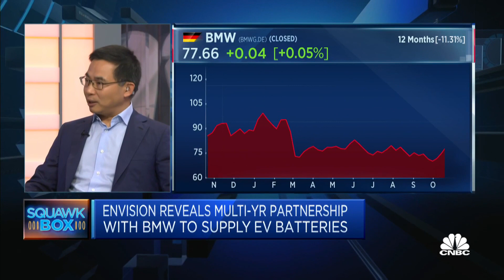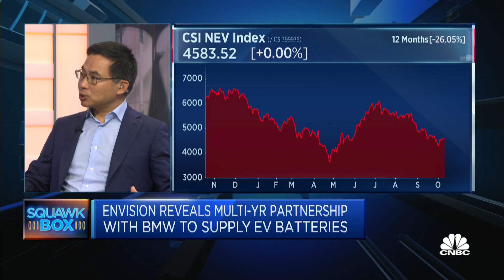EV battery tech company says EV penetration in the Chinese market is accelerating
Lei Zhang of Envision Group discusses its multi-year partnership with BMW Group to supply next-generation battery cells.